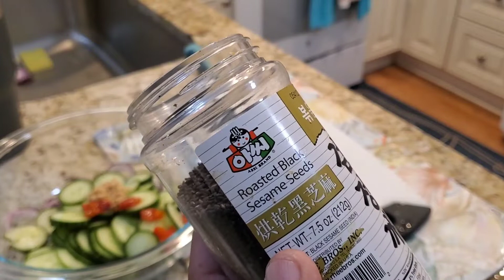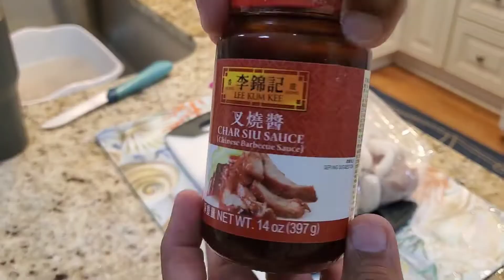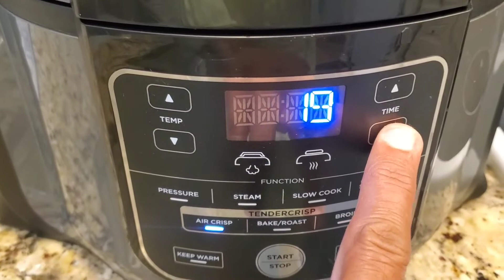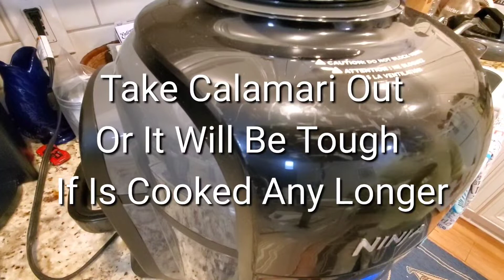Easy Simple Best Char Siu Chinese Fish & Calamari BBQ Recipe Restaurants Style That Everybody Loves